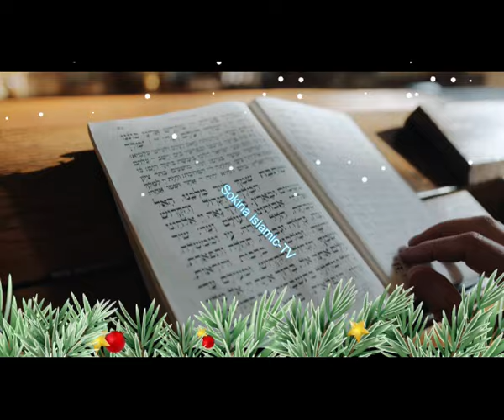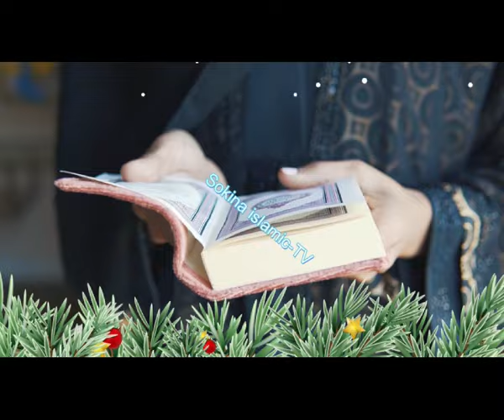জাহান্নাম থেকে বাঁচার ছোট্ট একটা আমল নারী বক্তা সকিনা বেগম mohila der waz mohila waz nari bokta waz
জাহান্নাম থেকে বাঁচার ছোট্ট একটা আমল  নারী বক্তা সকিনা বেগম mohila der waz mohila waz nari bokta waz 2024

Moila Waz New Waz 2022 is the latest addition to the Islamic-TV channel, and it's sure to be informative and entertaining. Watch as Sokina shares her knowledge and insight about the Islamic faith with you in this wonderful video
In this Mohila Waz New Waz 2022, Sokina will teach you about the Islamic faith. She'll discuss a variety of topics, including prayers, fasting, charity, and more.